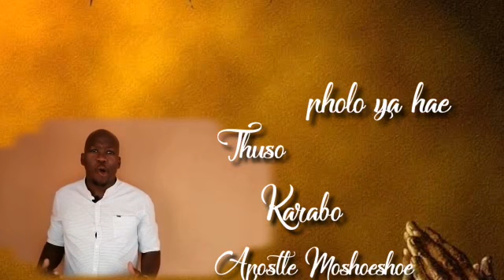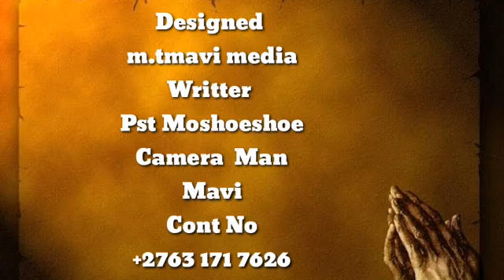Stand up and walk